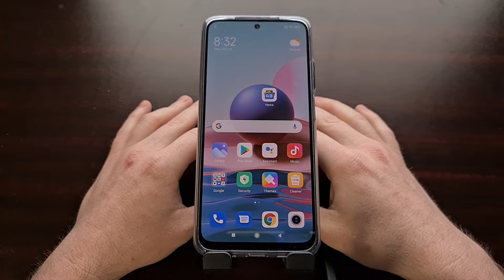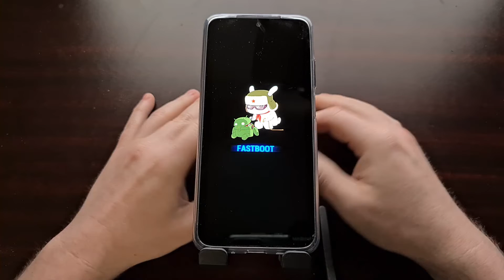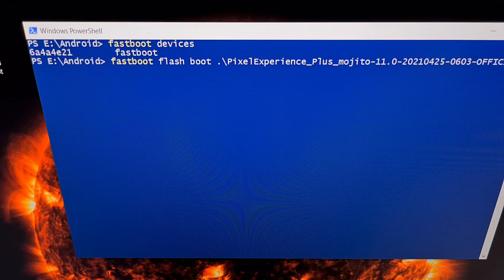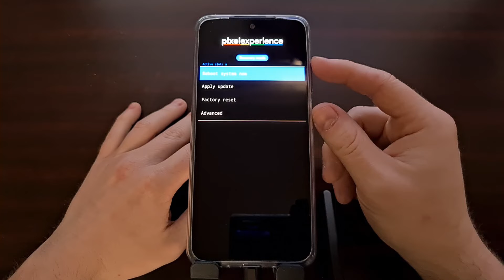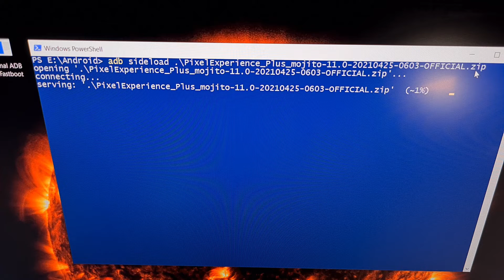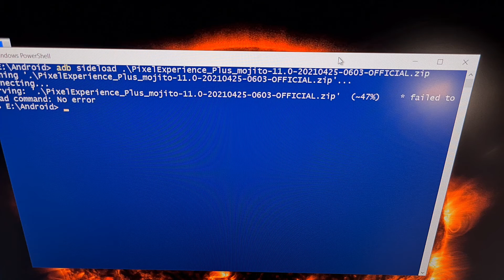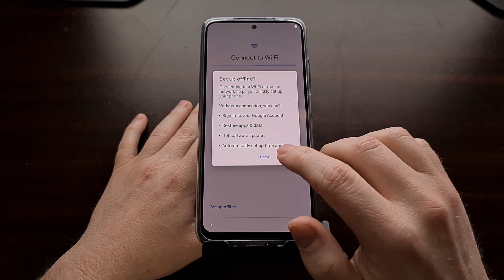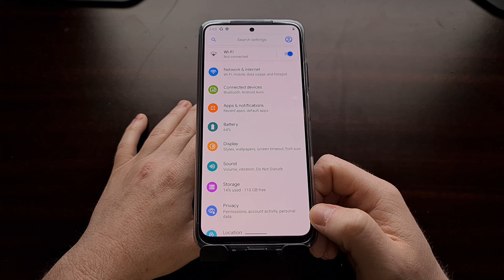Download & Installing the Xiaomi Redmi Note 10 Pixel Experience Custom ROM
The Pixel Experience ROM for the Xiaomi Redmi Note 10 is already available and in this video, I will show you how to install it.

It's rare to get a custom ROM available for an Android smartphone so early in its life cycle. For reference, the Redmi Note 10 doesn't even have a custom recovery (like TWRP) yet so we'll be installing this ROM using the adb sideload method.

Before we begin though, we need to have some things done ahead of time. This includes unlocking the bootloader, installing ADB & Fastboot tools, and having our smartphone on the required firmware.

As of right now, Pixel Experience requires us to be on MIUI 12.0.5. If you don't have that version installed yet, either install the OTA updates to get up to that version or manually flash the firmware using the Mi Flash tool.

Note: This required firmware MIUI version will likely change as Pixel Experience gets updated for the Xiaomi Redmi Note 10. Be sure to read through the OP of the XDA thread when you download the ROM and recovery files.

The ROM maintainers will keep that thread updated to let you know which version of MIUI you need to start with before you can flash the Pixel Experience ROM.

Now you can download the ROM and recovery files (linked below) and then boot the Redmi Note 10 into Fastboot Mode. From here, install the custom AOSP recovery provided by the Pixel Experience devs as shown in the video and then reboot into the newly flashed recovery.

It's here that we'll need to enter ADB sideload mode so that we can manually flash the custom ROM firmware to our smartphone. We'll be doing this via the command prompt as instructed in the video and it will take a few minutes to complete.

Just be patient and don't worry if you see an error after reaching 47%. That's perfectly fine. Just make sure you don't see any error's on the smartphone itself (or before you get to that 47% mark).

I get that error in the video too and it's nothing to worry about.

With the Redmi Note 10 Pixel Experience ROM installed, we just have to reboot the phone now and activate Android like normal.

Full Tutorial
1. Intro [00:00]
2. Start with the required firmware [01:17]
3. Boot the Redmi Note 10 into Fastboot Mode [03:44]
4. Flash the Pixel Experience recovery using Fastboot [04:24]
5. Then reboot into Recovery Mode [07:20]
6. Perform a factory data reset [08:35]
7. And sideload the ROM zip file using ADB [09:10]
8. Reboot the smartphone [14:44]
9. Activate Android [16:09]
10. And check to make sure it installed properly [17:20]